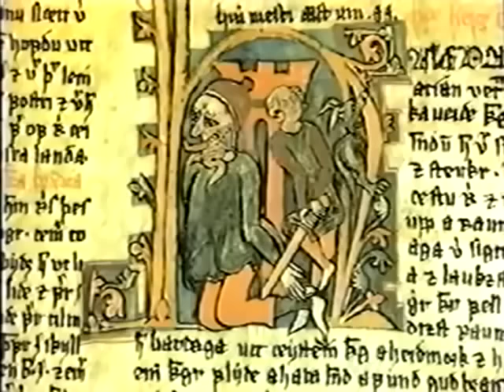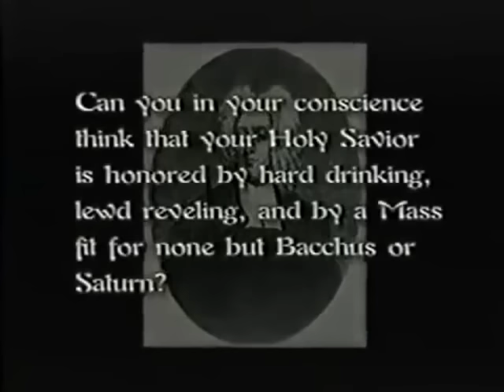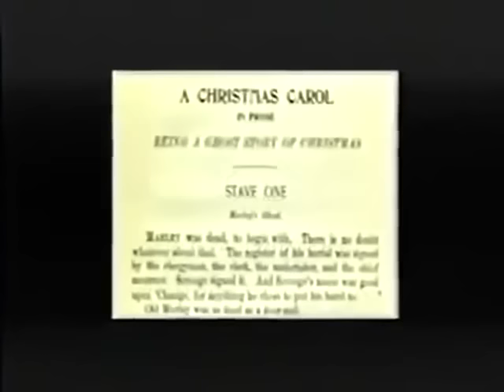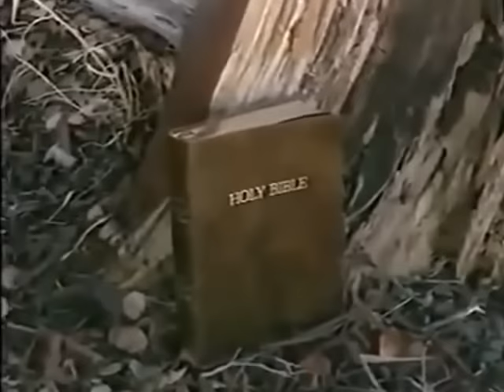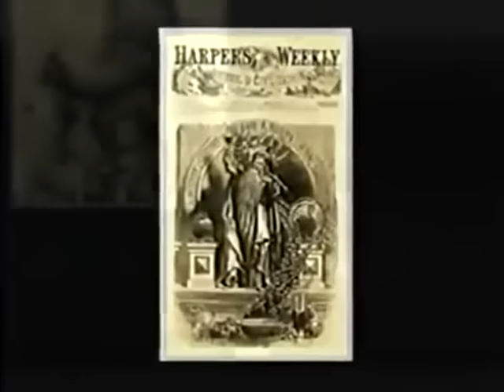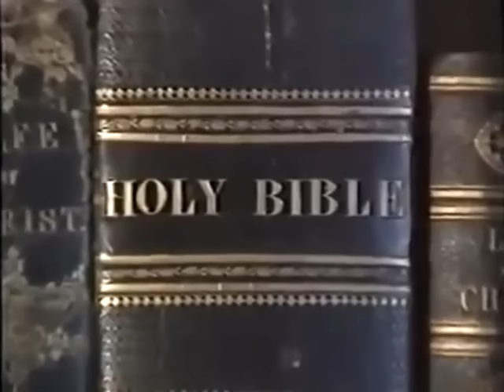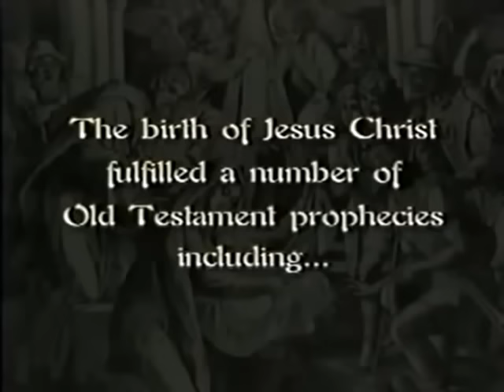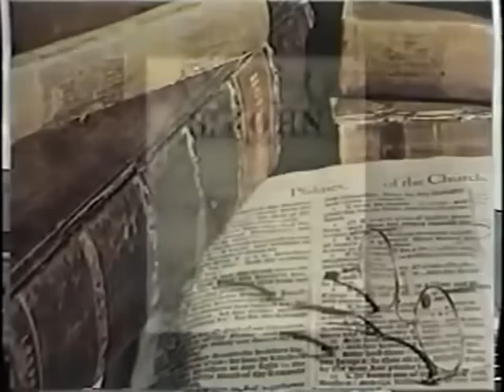Roman History - Happy Saturnalia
The first part of this video is from the podcast series The History Of Rome by Mike Duncan. He currently does The Revolutions podcast.

The second part is from a History Channel documentary.